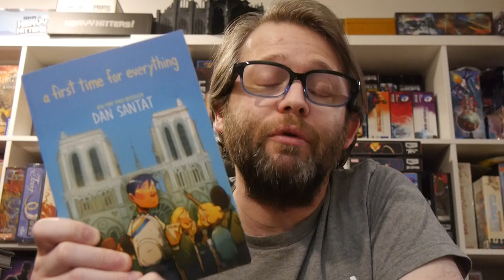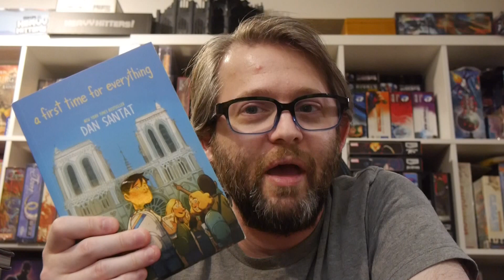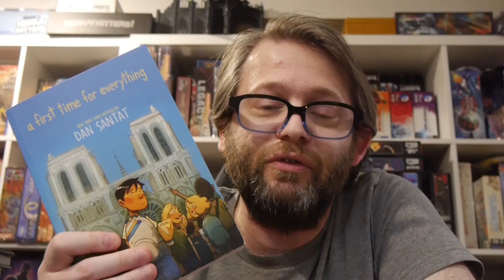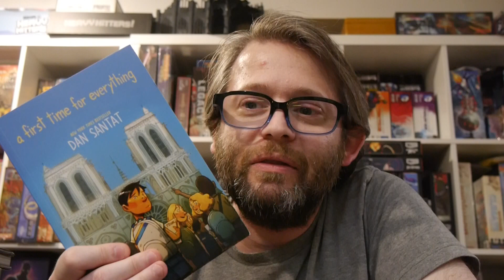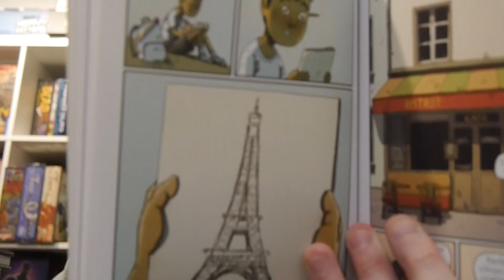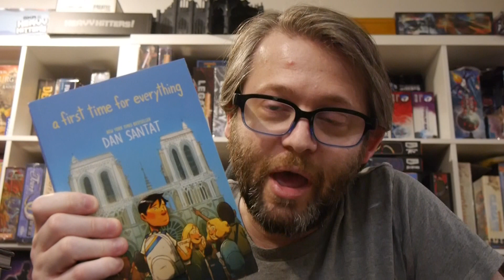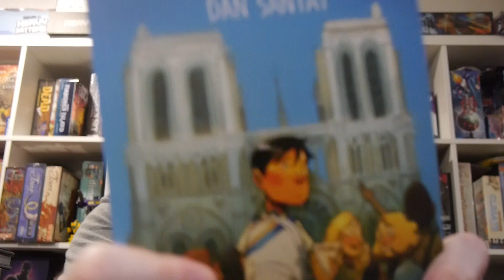A First Time for Everything is one of the best graphic novels this year so far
Dan's always been a good kid. The kind of kid who listens to his teachers, helps his mom with grocery shopping, and stays out of trouble. But being a good kid doesn't stop him from being bullied and feeling like he's invisible, which is why Dan has low expectations when his parents send him on a class trip to Europe.

Story: Dan Santat
Art: Dan Santat